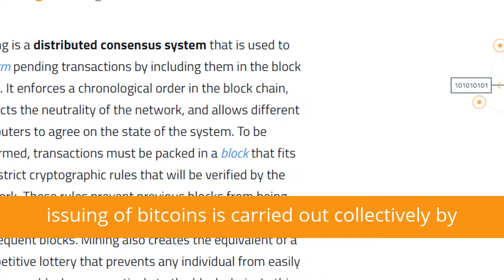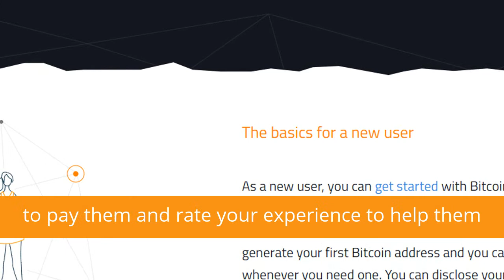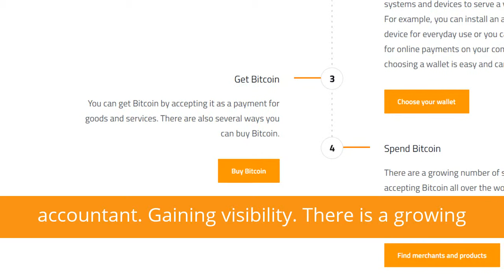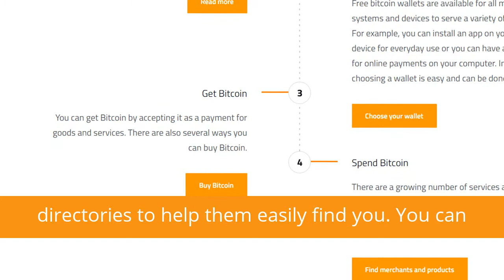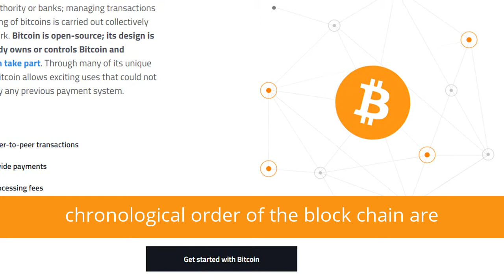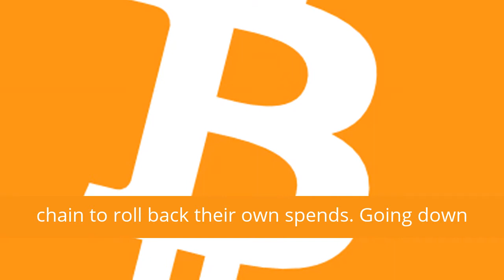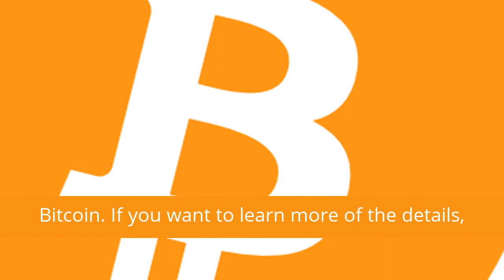Was ist Bitcoin? ₿⚡🚀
Bitcoin ist ein innovatives Zahlungsnetzwerk und eine neue Art von Geld.

Bitcoin verwendet Peer-to-Peer-Technologie, um ohne zentrale Behörde oder Banken zu arbeiten. Die Verwaltung von Transaktionen und die Ausgabe von Bitcoins wird gemeinsam vom Netzwerk durchgeführt. Bitcoin ist Open Source. Sein Design ist öffentlich, niemand besitzt oder kontrolliert Bitcoin und jeder kann daran teilnehmen. Durch viele seiner einzigartigen Eigenschaften ermöglicht Bitcoin aufregende Verwendungen, die von keinem früheren Zahlungssystem abgedeckt werden konnten.

Schnelle Peer-to-Peer-Transaktionen

Weltweite Zahlungen

Niedrige Bearbeitungsgebühren

Informiere dich
Bitcoin unterscheidet sich von dem, was Sie jeden Tag kennen und verwenden. Bevor Sie mit der Verwendung von Bitcoin beginnen, müssen Sie einige Dinge wissen, um es sicher zu verwenden und häufige Fallstricke zu vermeiden.

Wählen Sie Ihre Brieftasche
Für alle gängigen Betriebssysteme und Geräte sind kostenlose Bitcoin-Portemonnaies erhältlich, die eine Vielzahl Ihrer Anforderungen erfüllen. Sie können beispielsweise eine App für den täglichen Gebrauch auf Ihrem Mobilgerät installieren oder eine Brieftasche nur für Online-Zahlungen auf Ihrem Computer haben. In jedem Fall ist die Auswahl eines Portemonnaies einfach und in wenigen Minuten erledigt.

Holen Sie sich Bitcoin
Sie können Bitcoin erhalten, indem Sie es als Zahlung für Waren und Dienstleistungen akzeptieren. Es gibt auch verschiedene Möglichkeiten, Bitcoin zu kaufen.

Bitcoin kaufen
Bitcoin ausgeben
Es gibt eine wachsende Anzahl von Diensten und Händlern, die Bitcoin auf der ganzen Welt akzeptieren. Bezahle sie mit Bitcoin und bewerte deine Erfahrung, um sie sichtbarer zu machen.

Finden Sie Händler und Produkte
So akzeptieren Sie Bitcoin
Informiere dich
Bei Bitcoin müssen Händler ihre Gewohnheiten nicht ändern. Bitcoin unterscheidet sich jedoch von dem, was Sie täglich kennen und verwenden. Bevor Sie mit der Verwendung von Bitcoin beginnen, müssen Sie einige Dinge wissen, um es sicher zu verwenden und häufige Fallstricke zu vermeiden.

Bearbeitung von Zahlungen
Sie können Zahlungen und Rechnungen selbst bearbeiten oder die Händlerservices nutzen und Geld in Ihrer Landeswährung oder in Bitcoins einzahlen. Die meisten Point-of-Sales-Unternehmen nutzen ein Tablet oder ein Mobiltelefon, um Kunden mit ihren Handys bezahlen zu lassen.

Händlerdienste finden
Buchhaltung und Steuern
Händler hinterlegen und zeigen ihre Preise häufig in ihrer Landeswährung an. In anderen Fällen funktioniert Bitcoin ähnlich wie eine Fremdwährung. Wenden Sie sich an einen qualifizierten Wirtschaftsprüfer, um in Bezug auf die Einhaltung der Steuervorschriften in Ihrem eigenen Land angemessene Hinweise zu erhalten.